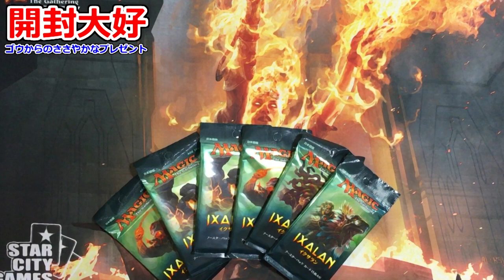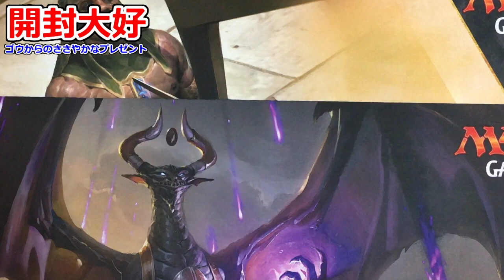【開封大好き】イクサランシールド大会とささやかな追加賞品【MTGイベント告知】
１１月１８日。渋谷でイクサランのシールド大会やります！
参加費２０００円で勝ちに応じて賞品パックも用意してます。皆様のご参加お待ちしてます！

　　Twitterアカウント：　@human_monk